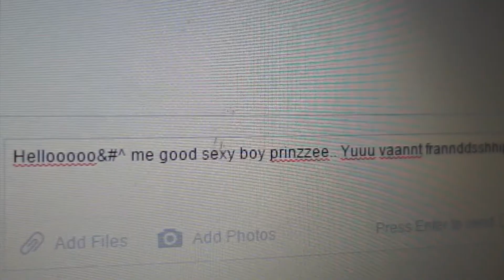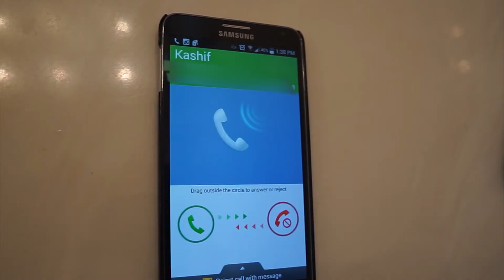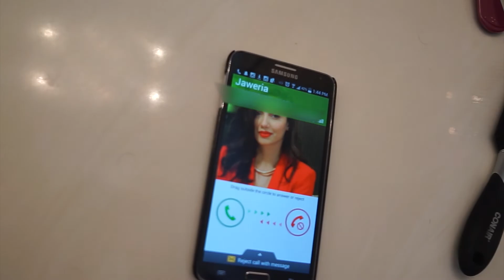Life of a Waila Mastanda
A day in the life of a Waila Mashtanda.

Facebook.com/wheresmysamosa
Instagram.com/wheresmysamosa
Twitter.com/wheresmysamosa